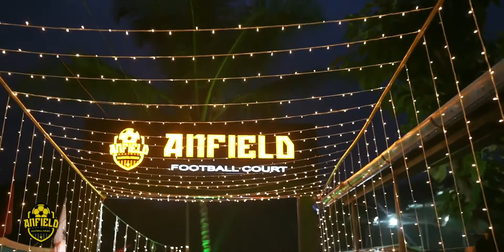November 8, 2022